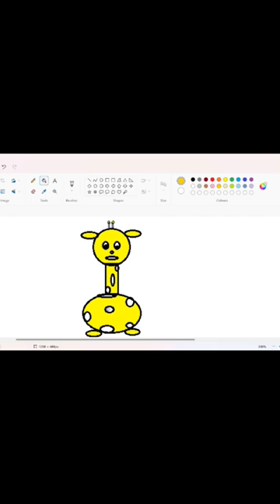Draw Giraffe using MS Paint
illusiondrawing drawingopticalillusion howtodrawillusion MsPainttutorial computerpaint Microsoftpaint computerdrawing MsPainttricks illusionart, In this video I will show you ...